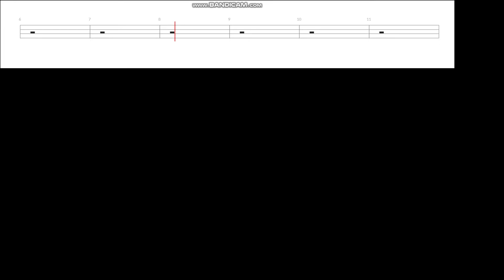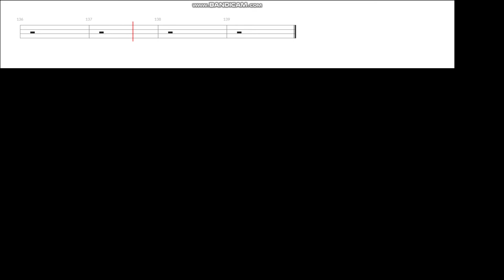Bohemian Rhapsody - Queen | Bass cover with play-along tab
Bass cover of Queen's Bohemian Rhapsody, including play-along tab. Song and gear info listed below.

Album - Night at the Opera (1975)
Words - Freddie Mercury

Freddie Mercury - Lead vocals, piano
Brian May - Lead & rhythm guitars, backing vocals
John Deacon - Bass guitar
Roger Taylor - Drums & percussion, backing vocals

Bass guitar - Fender Squier Affinity Jazz, "Silver Bullet"
Amp - Ampeg BA-210 v2
Recording mic - Samson G-Track Pro